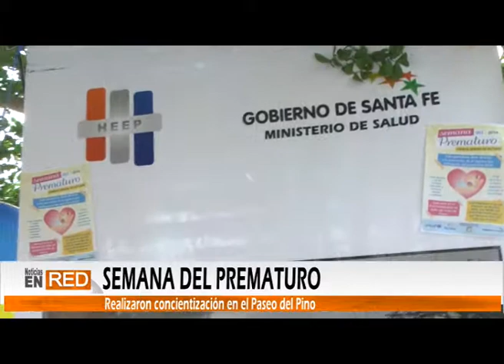Semana del Prematuro